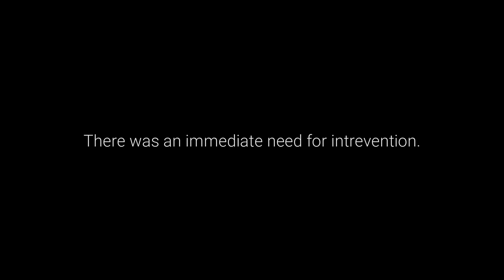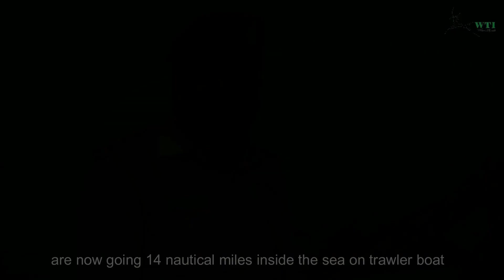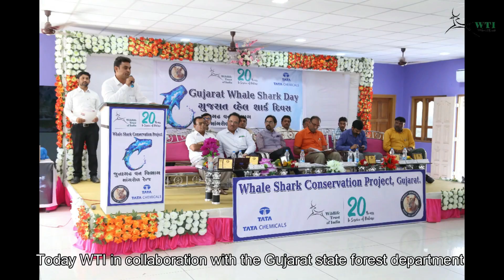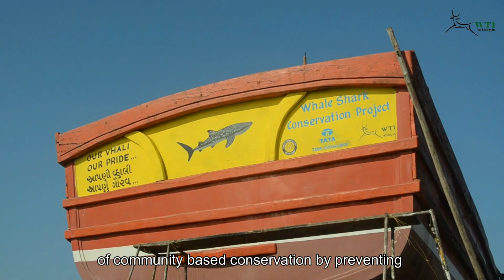Vhali (The Dear One) - WTI's whale shark conservation in Gujarat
Whale sharks (the world's largest fish) were once brutally hunted along the shores of the Indian state of Gujarat. To stop this slaughter, the species (Rhincodon typus) was added to Schedule I of India’s Wild Life (Protection) Act, 1972 in May 2001, thereby according it the highest level of protection in the country. The Whale Shark also receives international protection due to its inclusion in Appendix II of the Convention in International Trade in Endangered Species of Fauna and Flora (CITES).

WTI launched the widely-acclaimed Whale Shark Campaign in 2004 to spread awareness on the plight of the species and its protected status among coastal communities in Gujarat. The campaign helped convert the fishermen into protectors of the fish and brought about a change in the perception and attitude of local people.